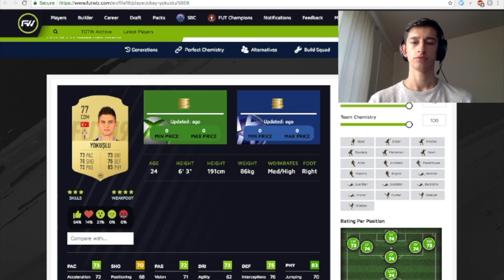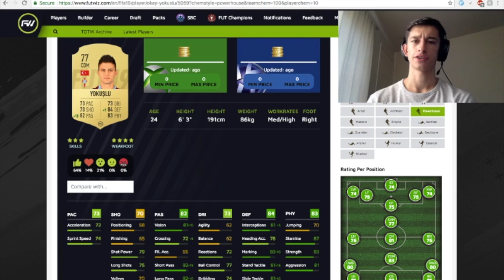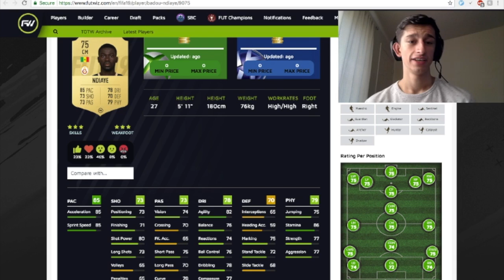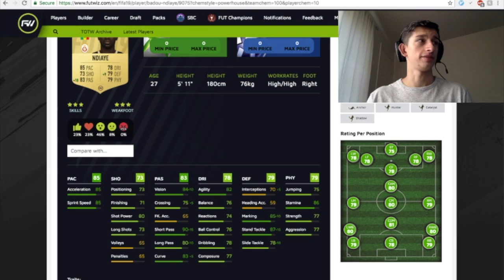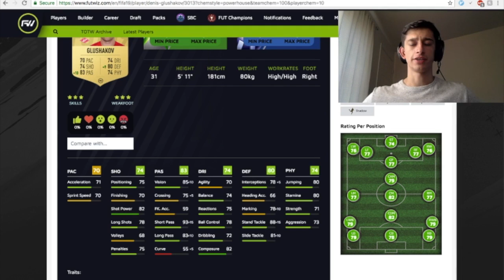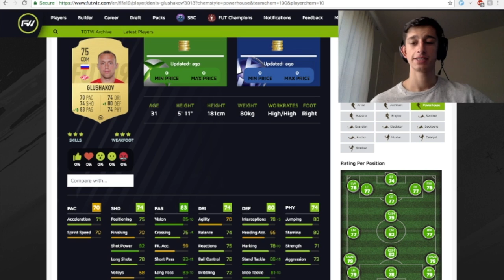FIFA 19 CHEAP META CARDS! | 75-77 RATED CARDS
Yo yo yo! The idea behind these series of videos is to find hidden gems that you are able to throw in your starter squad. I believe these players will be under 2k when the game comes out! Let me know what you guys think down below in the comments!